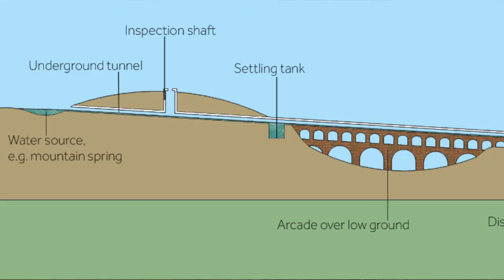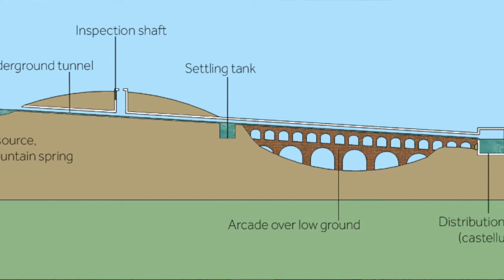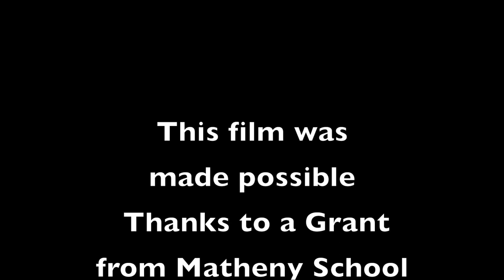Stories of the Renaissance for the Matheny School "What's the Renaissance?" by Jonathan Kruk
From the Fall of the Roman Empire to the exploration of the New World, people went through the dark Middle Ages.  Things changed when "The Renaissance". happened.  This story tells how it started.